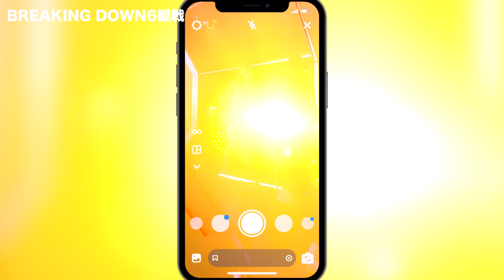こめおさんを応援しにBreakingDown6を見に行ったらみんなに〇〇って言われました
■お仕事やコラボのご連絡はこちらからお願いいたします。

■通知をON！
不定期でライブ配信を行います！

■公式ライン
色んなぶっちゃけた質問待ってます、頂いた質問は匿名で動画内でお答えする可能性があります！

■切り抜きさん募集！
こちらのフォームから申請してもらえれば、切り抜き動画等に関しては黙認したいと思います。
その際、担当から連絡が来たらその内容にしたがってください